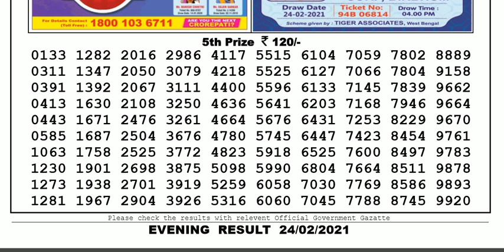Lottery Sambad Lottery Live 08.00pm 24.02.21 Nagaland State Lottery Result gdn